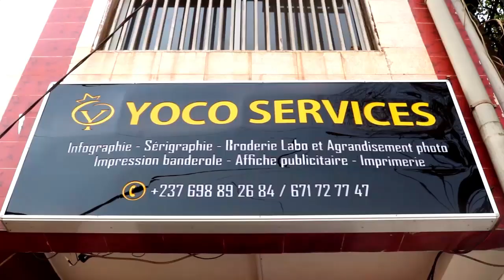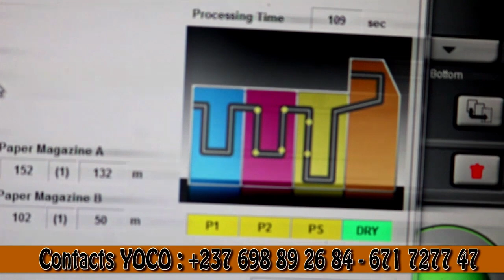⛔DE.CES de Mme COOPER l'Ivoirien ATANGANA MAKOSSO met son Doigt au F.E.U sans savoir